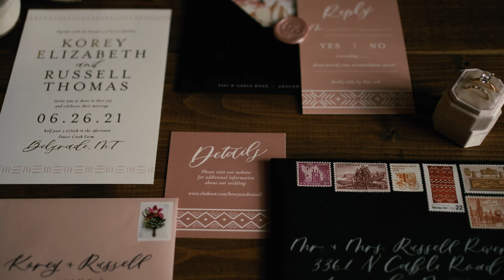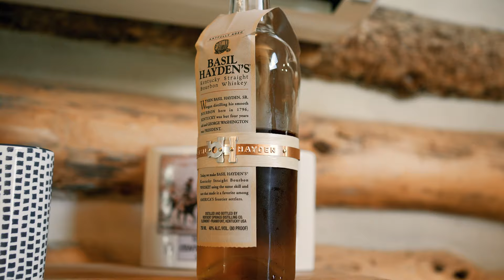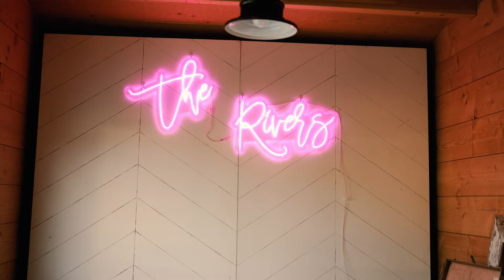Romantic Foster Creek Farm Wedding - Korey + Russell | Jackie and Michael Photography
Korey and Russell's gorgeous summer wedding at Foster Creek Farm in Belgrade Montana. Elegant blush, gold, and black decor, and touches of boho inspired elements, transformed this beautiful venue into a romantic and dreamy weekend for The Rivers.